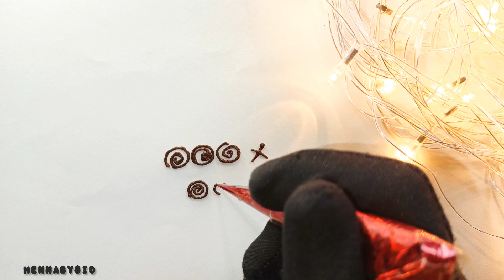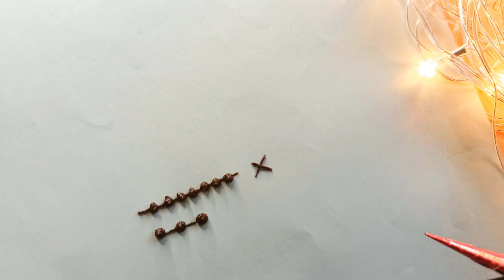Mehndi class-1|How to learn mehndi for beginners|Mehndi course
CHANNELS